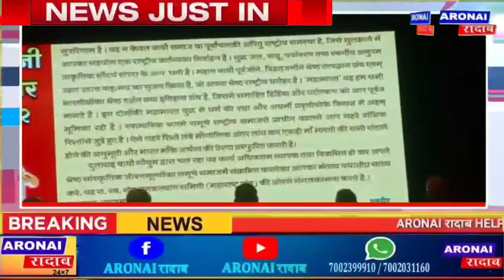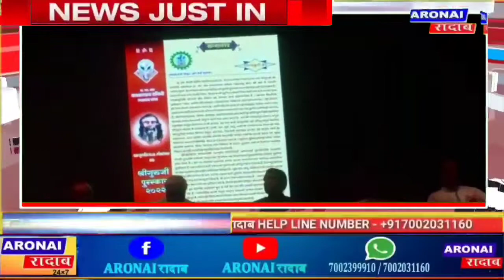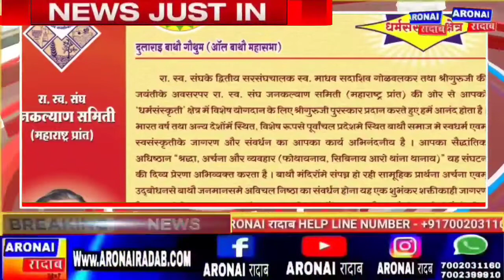रा:स्व: संघ जनकल्यण समितीया बे बोसोरनि स्री गुरुजी माहारीयारी बान्थाखौ दुलाराइ बाथौ गौथुमनो होनाय